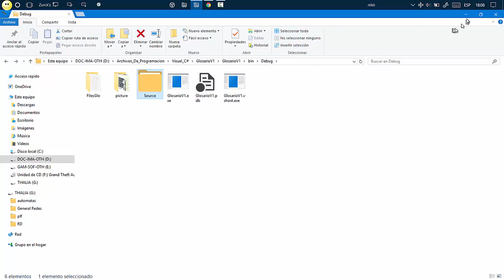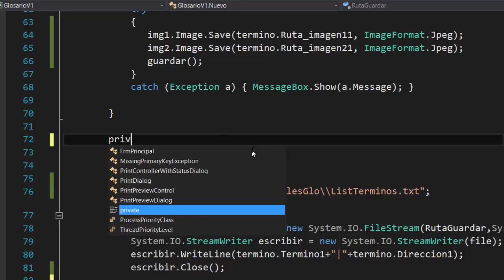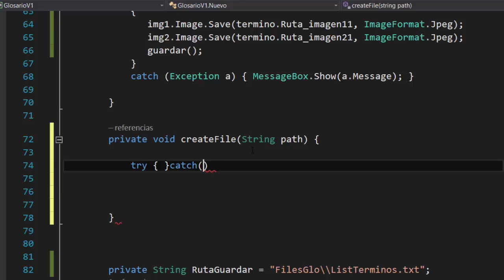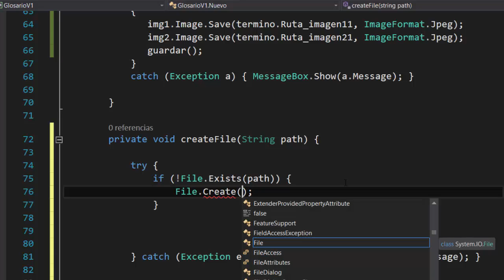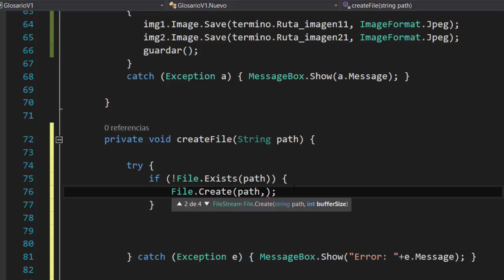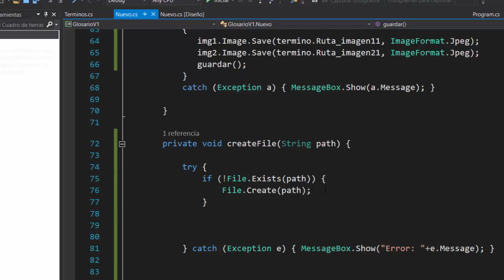Como crear archivos de texto .txt desde C# | FILE | Desde Formulario 2017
Youtube, Facebook, Pagina de Facebook & Twitter

Links

                              SOFTWARE & APLICACIONES
Si el tutorial es de algun software o aplicacion.

                                          PROGRAMACION
Si el tutorial es de Programacion aqui el link del Codigo: (Si es complejo)
Seccion de Programacion.

Visita y agrega a este amigo también te puede ayudar en problemas informáticos: